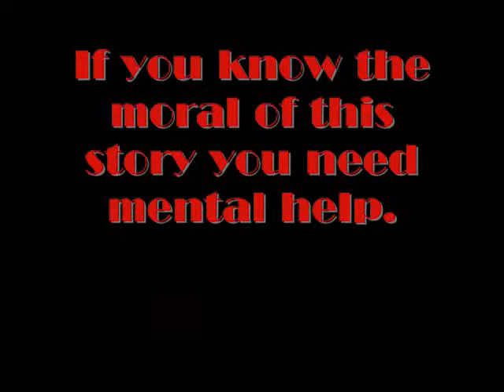The Idiotic Adventures of Joe and Kurt part 2 of 2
part 2 of this weird adventure.